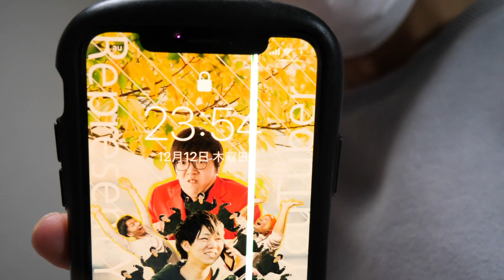【悲報】ひとしの車がなくなりました。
車をなくさない方法を教えてください。

ぼくらのグッズサイトができました！

グッズの購入方法などについての解説動画

たけちゃんTVのチャンネルはコチラ

ひとしの能力には驚きを隠しきれません。
こんな彼を、どうかよろしくお願いします。

ちゅん

◇　ちゅん…
熊本県出身

◇　りょう…(欠席)
岡山県出身

◇　たかと…(欠席)
高知県出身

◇　ひとし…
広島県出身

◇　猿っぴ…(欠席)
高知県出身
担当→猿(発言：黄色）